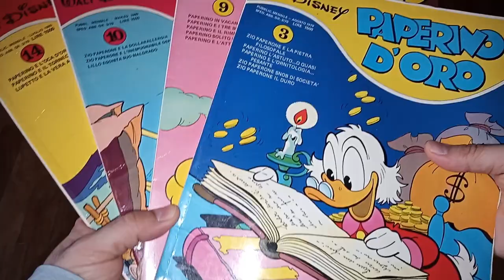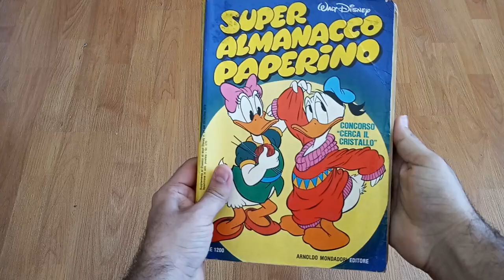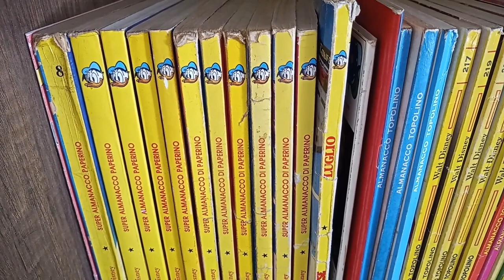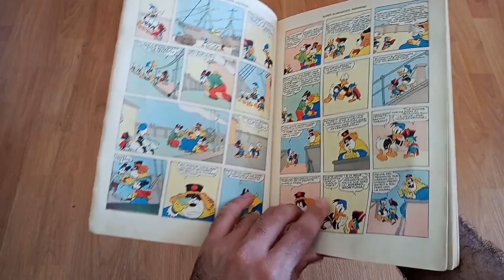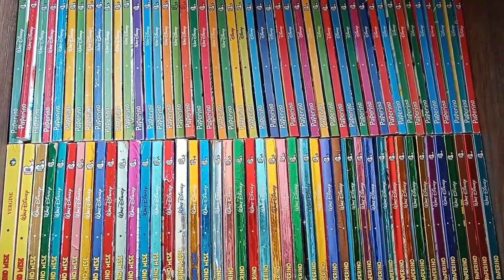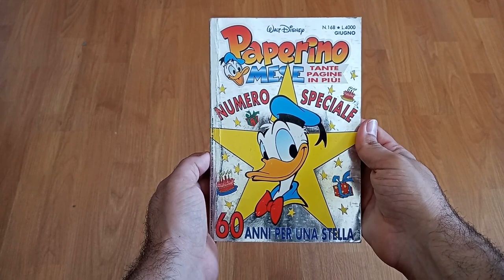Collezione Disney #8: Paperino in edicola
Per l'ottavo appuntamento con la serie collezionistica Disney racconto la storia di Paperino mese, in precedenza Superalmanacco Paperino, oggi semplicemente Paperino, mostrandovi alcuni degli albi della mia collezione.
Come contenuto  aggiuntivo vi segnalo il video analogo di @ZioAlain

Prossimo appuntamento tra un mese con un albo inesistente e uno speciale poderoso!